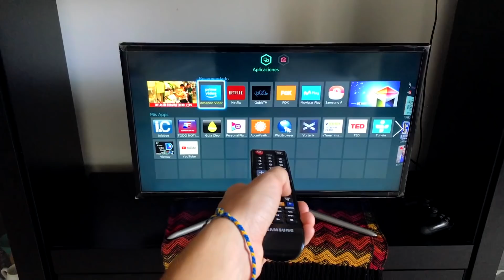24 HORAS SIENDO NOVIOS CON MI AMIGA VENEZOLANA *nos bañamos juntos😱* DIA DE SAN VALENTIN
COMO SE QUE MUCHAS GENTE LEE ESTO, QUERIA AGRADECER Y DECIRLES QUE LUCHEN POR SUS SUEÑOS, SOMOS TODOS PERSONAS TENEMOS ERRORES Y TMB COSAS BUENAS! SEAN FELICES Y GRACIAS POR TODO.